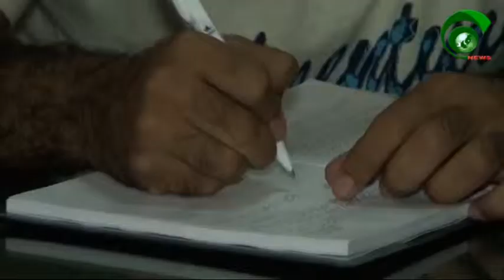DCO Jhelum Press Conf For Overseas Pakistani